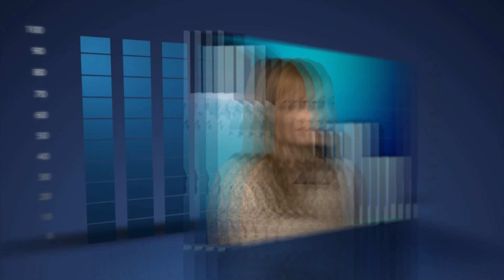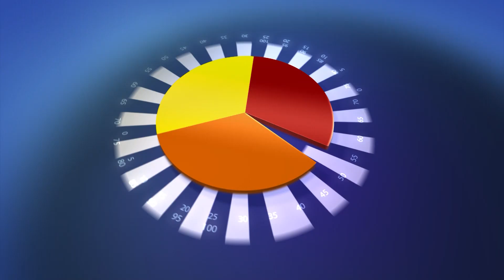Oameni de succes 02 02 16 - Partea 2